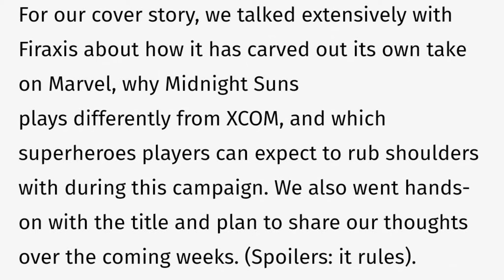Midnight Suns Art by Ryan Stegman